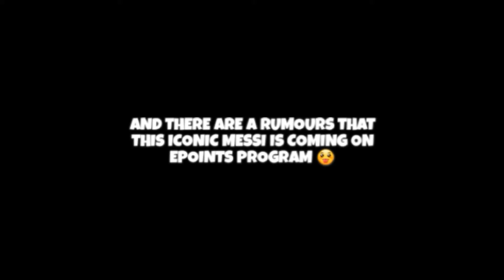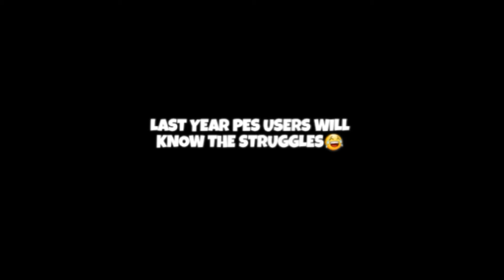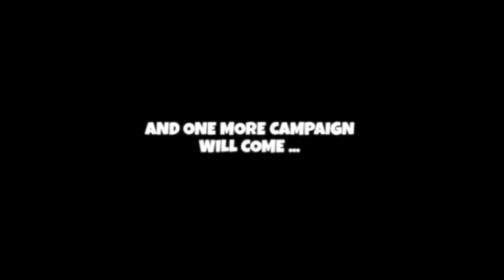😻☆UPCOMING CONFIRMED ICONIC MOMENTS IN PES 2021 (MOBILE/PC/CONSOLE)☆| WITH MAX & BOOSTED RATINGS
IN THIS VIDEO I'M TELLING ABOUT  " UPCOMING CONFIRMED ICONIC MOMENTS  IN PES 2021 MOBILE/PC/CONSOLE"
《CONFIRMED NEWS》

      IF THIS VIDEO HELPS TO U☺,

      AND SHARE💯 THIS VIDEO TO YOUR PES   FRNDS GUYS😉

■ ALL CONFIRMED NEWLY ADDED ICONUCS IN VERSION UPDATE  [V 5.2.0]  IN PES 2021 (MOBILE /PC/CONSOLE)
《CONFIRMED ICONICS》

■UPCOMING CONFIRMED NEW VERSION ICONICS IN PES 2021 MOBILE
[NEW CARDS]

■ALL ICONIC ' S IN RANKING WISE IN PES 2021 (MOBILE/PC/CONSOLE)
[BY EACH POSITIONS]

■TRICK TO GET ONLY BLACK BALLS IN EVERY BOXDRAW😍😘
[ONLY BLACK BALLS]

JOIN TO OUR PES COMMUNITY